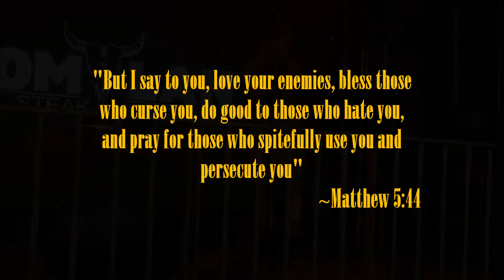Rihanna - Love On The Brain | Cover by Tleipuii | Mizo Singer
This "Love On The Brain - Rihanna" was covered by Tleipuii, a renowned Mizoram singer and song writter at NorthEast Food Fest, Bangalore ; Organised by Somilan Steak House.